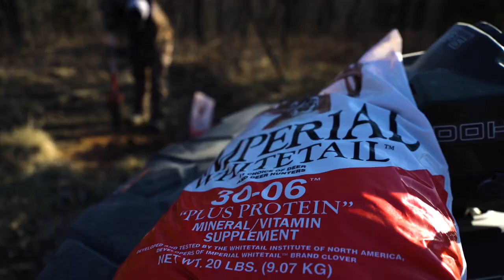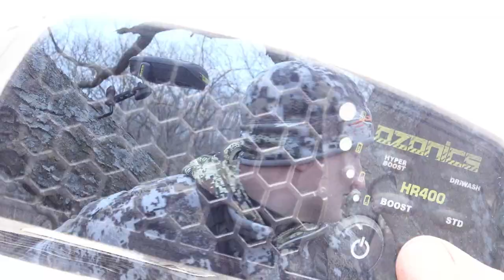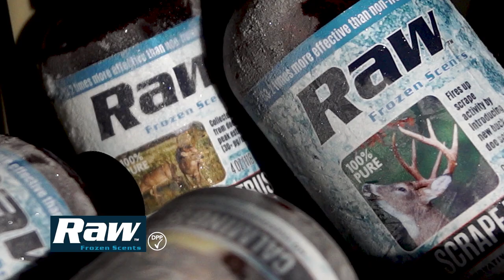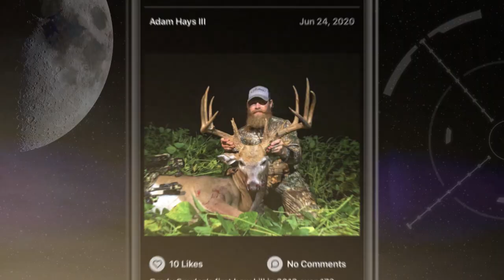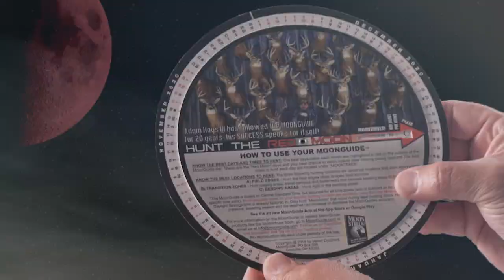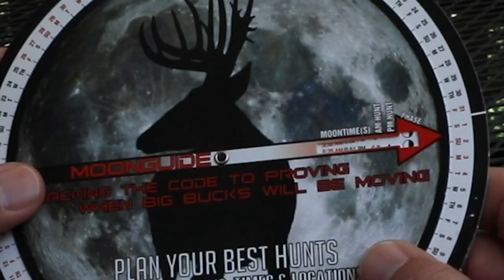Hunting Giant Bucks by the Moon part 1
Team200 shares their secrets and strategies for hunting giant bucks following the influence of the moon!